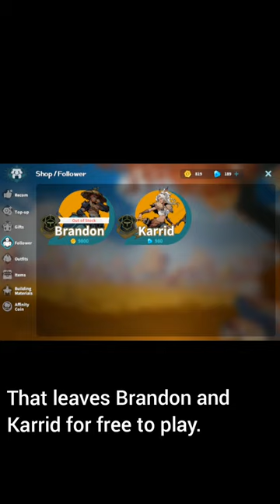Which Follower to Pick? You can only deploy 1 at a time.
Annie is OP.

Collecting ingredients for potions is so tedious, not to mention you are stuck with healing salves until you unlock the Transmutation Cauldron, so her healing is most welcome.

10 slots with unlimited weight is crazy. 20% chance to make extra food is a sweet bonus.

She is locked behind the Battle Pass though, you'd need to dish out at least 10 bucks.

That leaves Brandon and Karrid for free to play.

Karrid has nice skills on paper. But the AI is terrible.

She doesn't go into sneak mode when you do, wasting her passive.

She acts like a melee fighter, getting on the enemies faces and not kiting as should be.

This makes her out of commission too soon. A budget packmule, not a hunter.

I hope there would be control on follower behavior soon so she becomes useful.

That leaves Brandon.

He is good as a sandbag with his active skill that pulls aggro around him.

Equip him with refined and enchanted armor to make him more tanky.

But you don't have enough coins for him. Don't worry, he is the same price as Karrid. Go to Shop, Items, Daily to convert your Diamonds to Coins.

Voice: Larry (Narrative)
From: Play HT
non-commercial use

This channel is not intended for profit, it is just for fun.